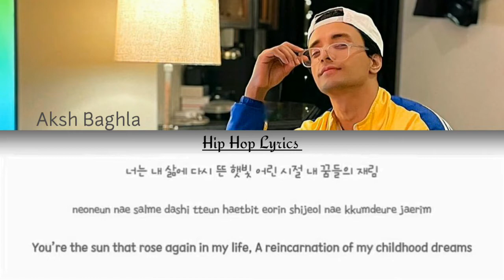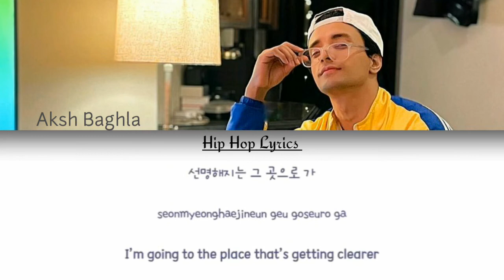Aksh Baghla " Euphoria x Ye Ladki Hai Allah"Mashup Color Coded Lyrics [Han/Rom/Son/Hind]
Hi! I am Hip Hop Lyrics. I am From Bangladesh. I will give you Some Lyrical Video.

       Webside

      Disclaimerb